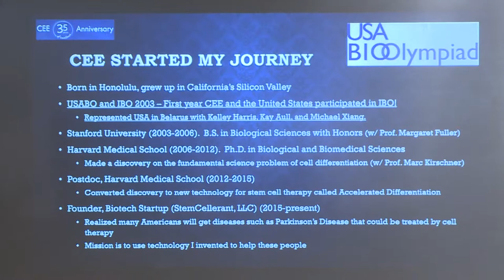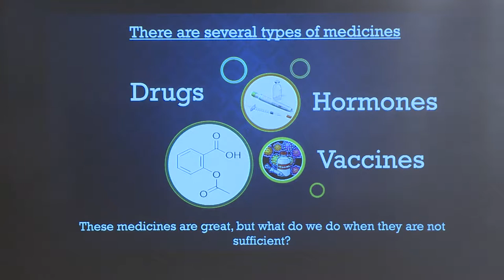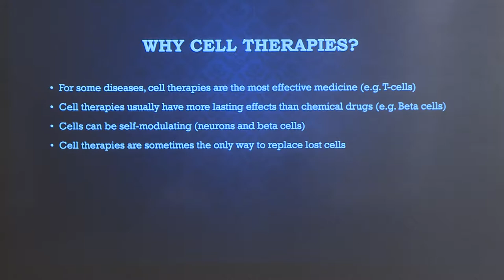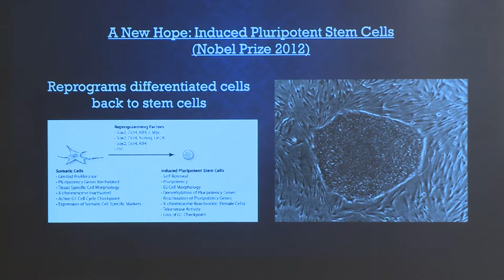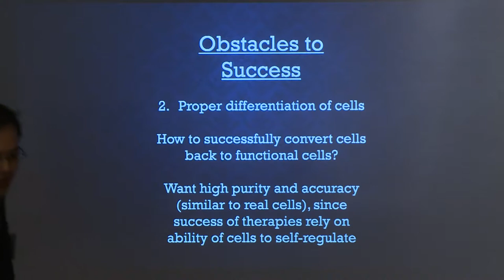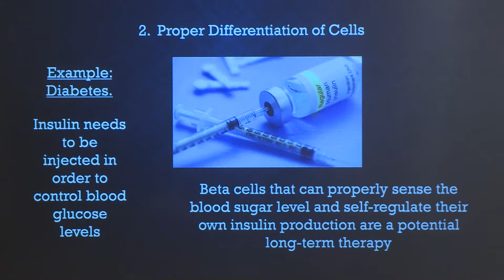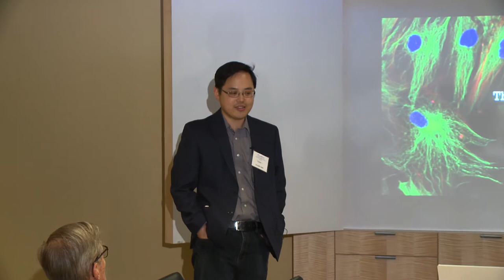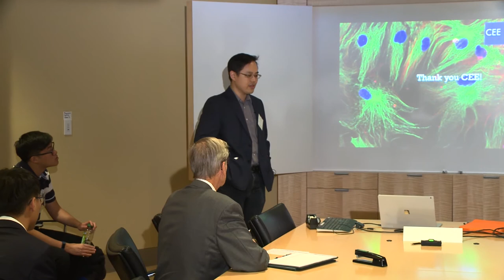CEE Talks: Victor Li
Victor Li, Ph.D., USABO'03: Using Stem Cells to Cure Disease

The Center for Excellence in Education is pleased to provide this free video resource. This was filmed as part of CEE Talks at CEE's 35th Anniversary celebration in Cambridge, Massachusetts on October 13, 2018.